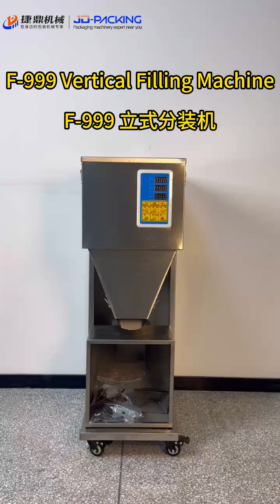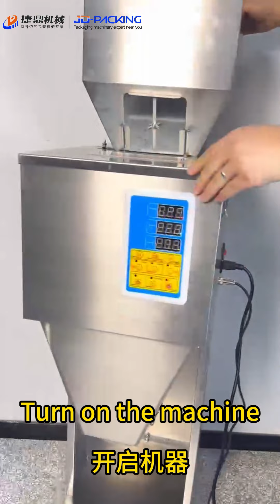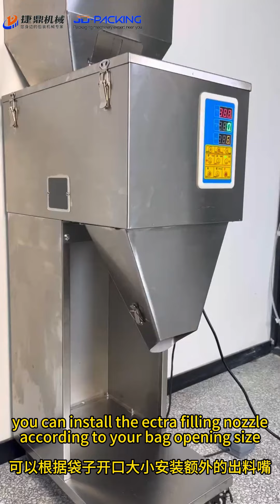Installation & Using of F-999 Filling machine